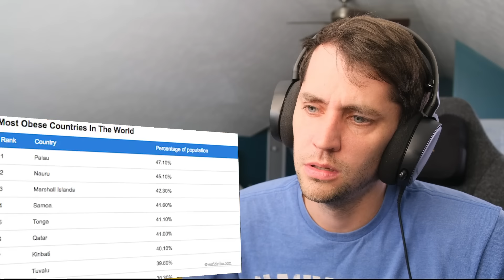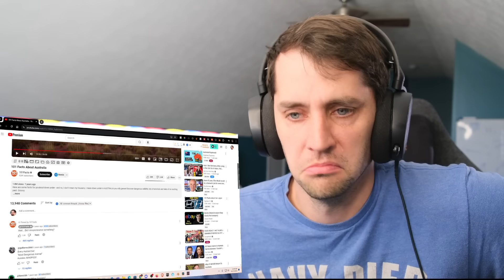American reacts to 101 Facts about Australia [part 1]